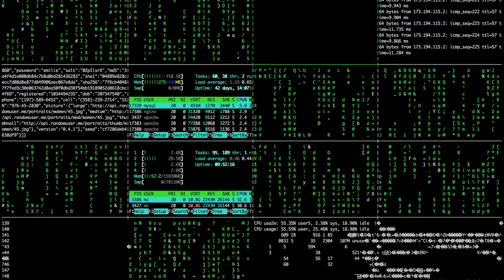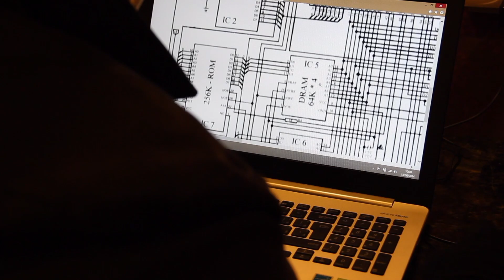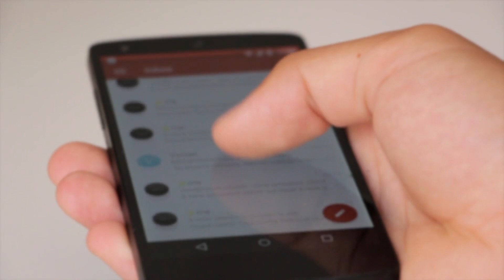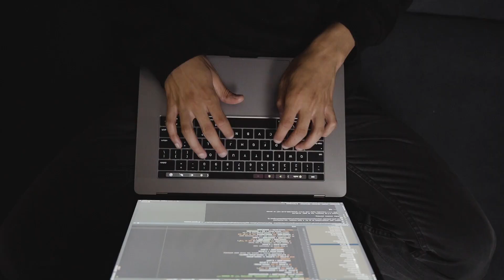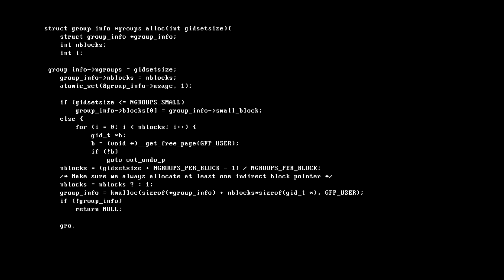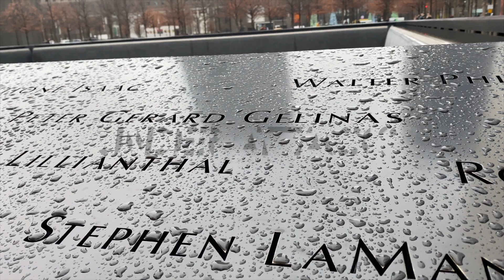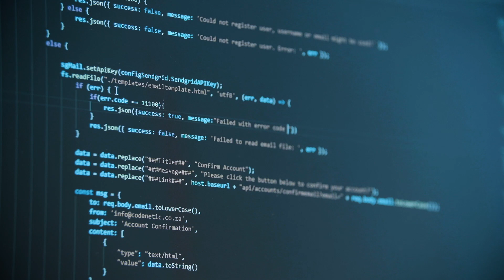Why the SolarWinds Hack Changes Everything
A bite sized version of the SolarWinds hack. Dive into understanding what makes it important and what it means for the world of cyber going forward.
If you have any questions or want to recommend a video, please message me in our discord
My name on discord is Dev Dan